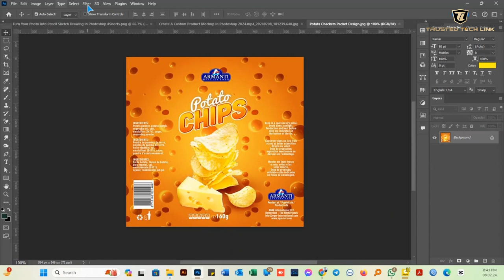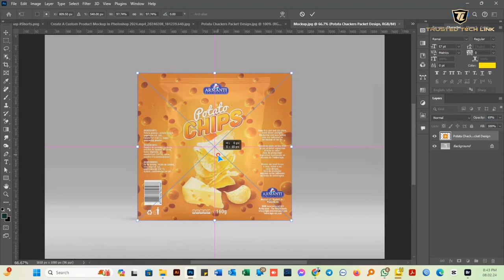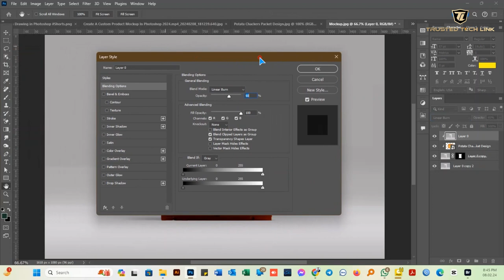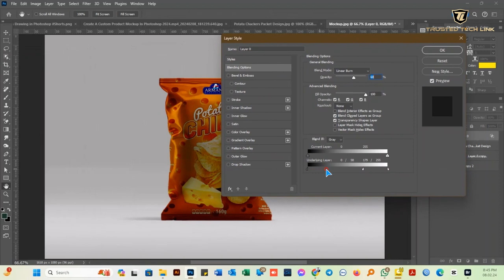Mastering Realistic Potato Chips Packaging Mockups in Photoshop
Creating a realistic potato chips packet mockup in Adobe Photoshop involves several steps. Let’s break it down:

Find the Right Photo:
Begin by selecting a suitable photo or image of a potato chips packet. You can either take your own photo or find one online.
Open and Isolate Images in Photoshop:
Open Adobe Photoshop and import your chosen photo.
Use tools like the Pen Tool or Magic Wand to isolate the potato chips packet from the background. This step ensures that you have a clean, standalone image of the packet.
Add Your Branding or Designs:
Create your branding elements or designs (such as logos, text, or graphics) separately in Photoshop.
Place these elements onto the isolated potato chips packet image. Adjust their size, position, and blending mode as needed.
Customize Colors and Textures:
To make the mockup realistic, adjust the colors and textures of the packet.
Use Layer Styles to add effects like shadows, highlights, and reflections.
Pay attention to details like folds, creases, and surface imperfections.
Export Your Design:
Once you’re satisfied with the mockup, save it as a high-quality image file (such as PNG or JPEG).
You can also create multiple variations by changing colors, backgrounds, or other elements.
Remember to experiment, play with different settings, and fine-tune your mockup until it looks convincing. Happy designing!